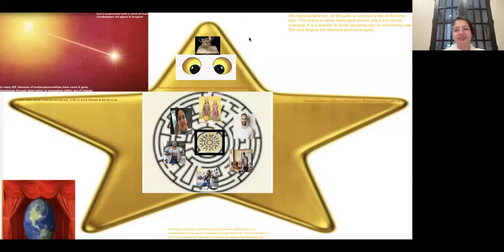Swa- Darshan Chakradhari Artharat Aatma Chakravyuh Se Bahar Hai- BK Rini USA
Practical Application Of SM 3.1.24
Swadarshan-chakradhari artharat
Aatma ko Swa ka Gyan Mila hai Aatma ko Swa ka Darshan hua hai
Yeh 84 janmon  ke part ka chakra hai
Yeh 84 janmon ka part Aatma ke Mann Buddhi mein bhara/ recorded hai.